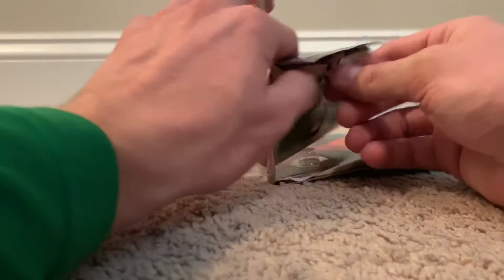Monster truck unboxing.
These are some trucks I picked up from Walmart today!